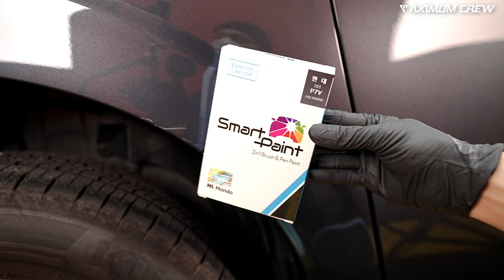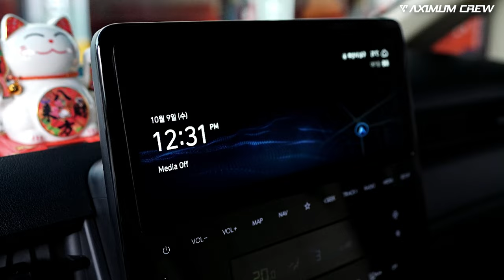3일 간의 밤낮 없는 스타리아 풀 디테일링 셀프 세차 복원 과정 및 꿀팁들 // 4K ASMR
스파샨 클래식탑 50% 할인 스토어 링크 바로가기

시멈이네 굿즈 마켓 : 더클래스 불렛 L-001 스페셜 에디션 성능 강화판 ver.2

내부 플라스틱 & 고무 커버 코팅 및 세정
- 마프라: 플라스틱 케어 3in1 올인원 코팅 세정제
- 마프라: 페넬로 브러쉬 18호 소프트
- 소낙스: 실내 크리너
- 기온쿼츠: Q2M 인테리어 클리너
- 잇츠윈: 윈타월 21장 세트

내부 가죽 세정
- 소낙스: 프로피라인 레더 클리너
- 잇츠윈: 듀얼 매직 글러브

내부 유리 세정
- 마프라: 글래스 클리너
- 잇츠윈: 윈타월 & 라피도 폴리쉬 타월

내부 플로어 고무 매트 세정
- 카톤: 슈퍼 드라이 폼 전동 분무기
- 카톤: 딥사이드 알칼리 프리워시
- 바이칸: 소프트 휠 브러쉬

그 외 장면들의 사용 물품들은 업로드 하루 뒤 작성 해놓겠습니다^^

0:00 전반전(실내 탈거 풀세정 및 코팅)
21:32 후반전(외장 풀 세정 및 코팅)